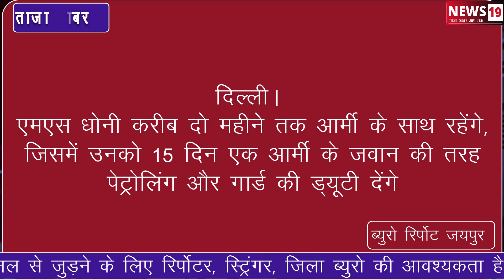दिल्ली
एमएस धौनी करीब दो महीने तक आर्मी के साथ रहेंगे,